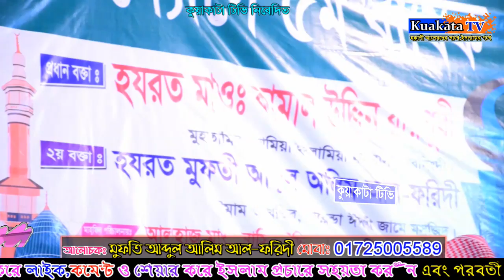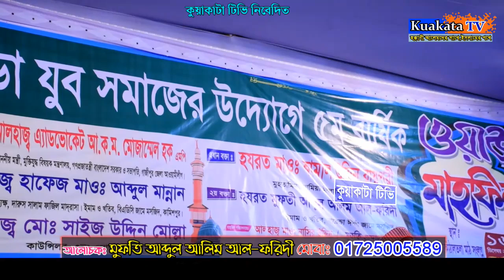বক্তা তো নয় যেন বারুদ | মুফতি আব্দুল আলিম আল-ফরিদী 01725005589 Kuakata Tv